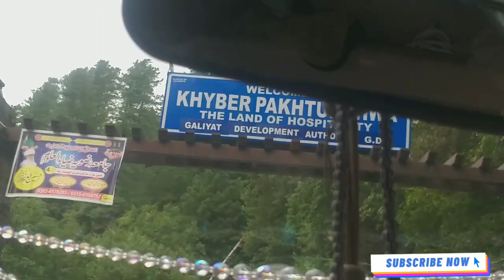AJ hum nathia gali ja rhe ha